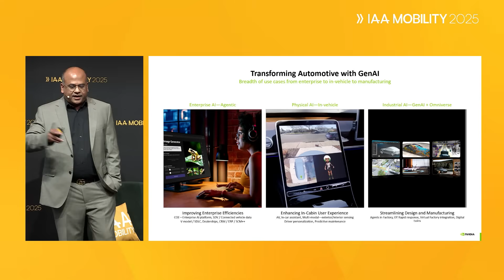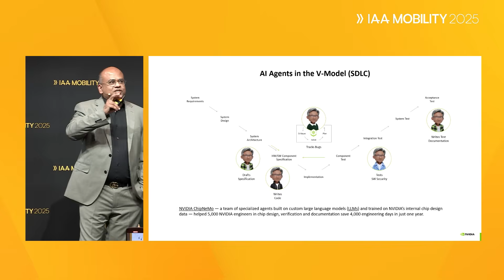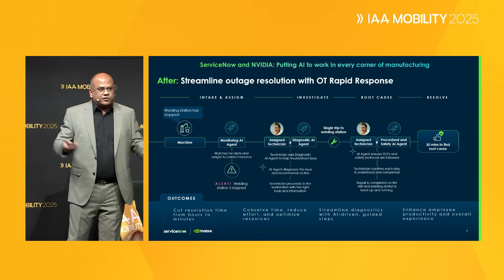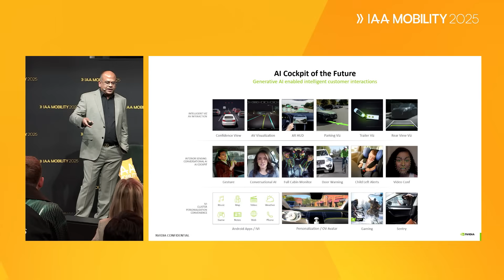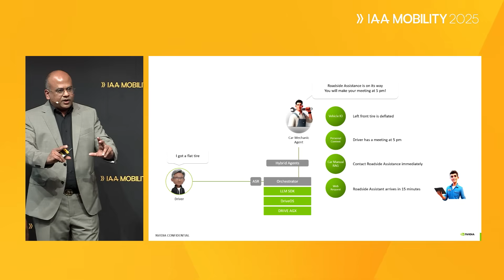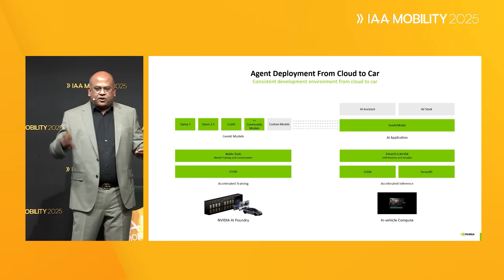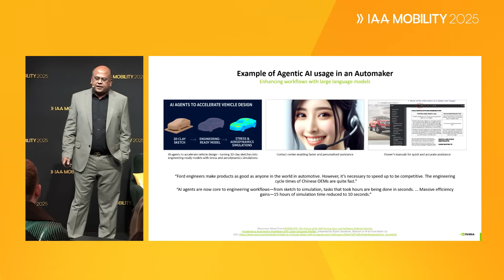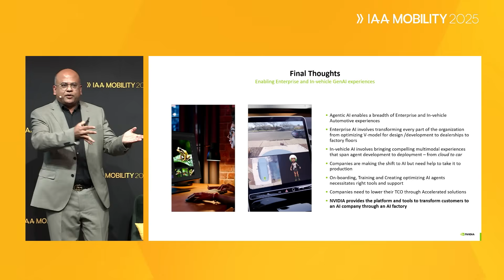Generative and Agentic AI: Driving the Future of Automotive Innovation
See how generative and agentic AI accelerate design, optimize supply chains, and deliver hyper-personalized in-cabin experiences—all built on NVIDIA’s AI platforms for safer, smarter mobility.